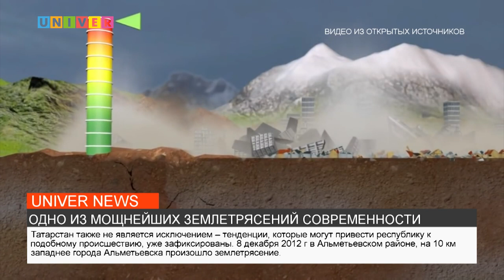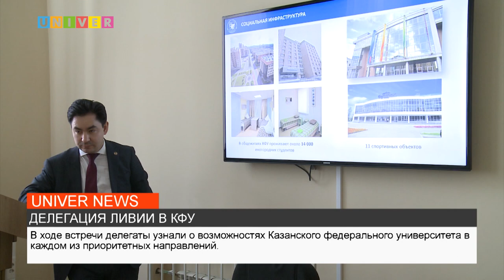НОВОСТИ КФУ от 06.02.2023